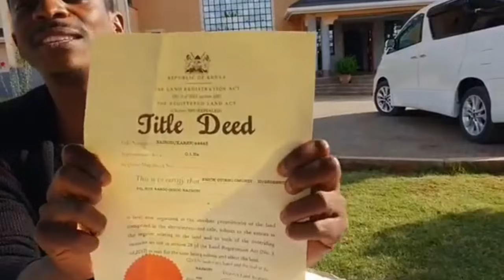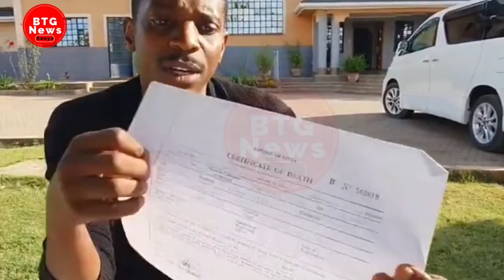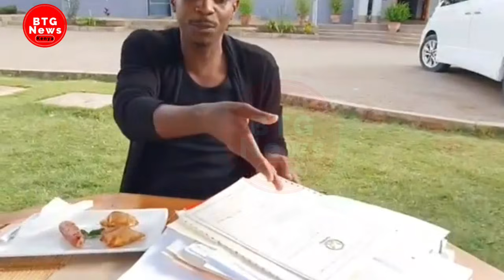ANGRY ERIC OMONDI RESPONDS ON CLAIMS THAT HIS HOUSE IS A RENTAL/AIRBnB-HE DID NOT BUY IT!|BTG News